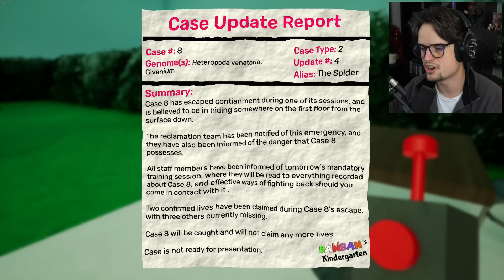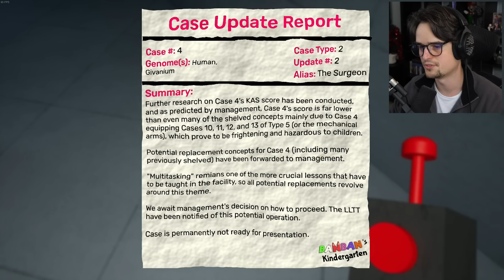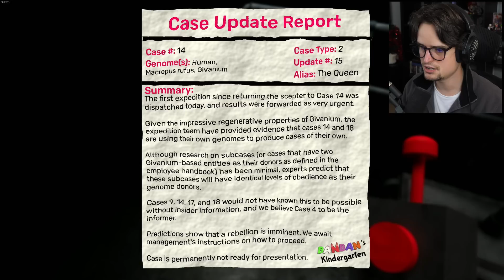Het is compleet uit de hand gelopen - Garten of Banban 6 (Full Game)